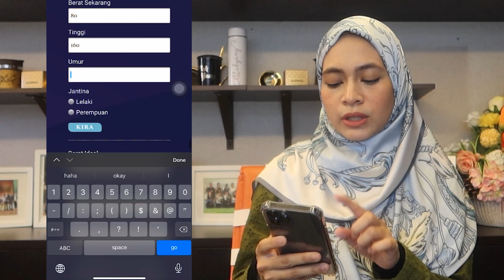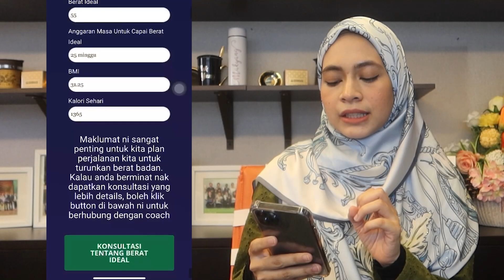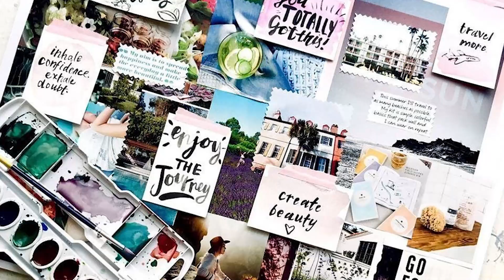Perkara Penting Untuk Mula Turun Berat Dengan Lebih Mudah & Berkesan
Yana nak share beberapa perkara penting yang ramai ambil ringan tapi penting sangat untuk kita buat kalau nak mula turun berat dengan lebih mudah dan berkesan.

1. Tahu kat mana kita sekarang dan kemana hala tuju kita
2. Kena ada BIG WHY
3. Betulkan enviroment kita dulu

Boleh tengok video ni untuk tahu lebih details ye.

Untuk tahu berat ideal kita, keperluan kalori sehari kita dan anggaran masa untuk kita capai berat ideal kita, boleh check kat sini

Harap membantu ye. All the best !